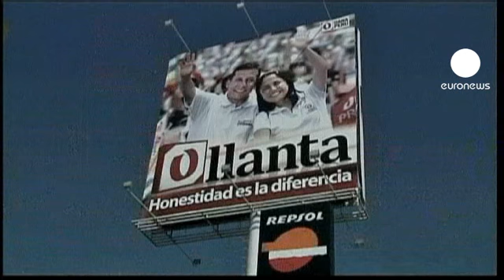Perù, sfida all'ultimo voto tra Humala e Fujimori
Potrebbe essere decisa da un pugno di voti la sfida che si consuma oggi in Peru, dove il nazional-progressista Ollanta Humala e la populista di destra Keiko Fujimori si contendono il ballottaggio presidenziale.

47 anni, ex tenente colonnello dell'esercito, nel primo turno Humala ha sbaragliato i candidati dei partiti tradizionali, ottenendo oltre il 30% dei voti. Ma la sua dichiarata ammirazione per Hugo Chavez spaventa i mercati, che temono una deriva statalista e accentratrice come in Venezuela.